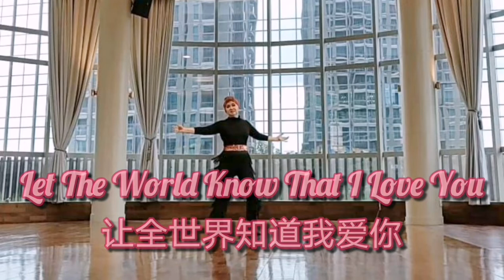Let The World Know That I Love You (让全世界知道我爱你) - Linedance by Heru Tian (INA)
Choreographer : HERUTIAN (INA) - February 2022

Level : Improver
Count : 32
Wall : 4